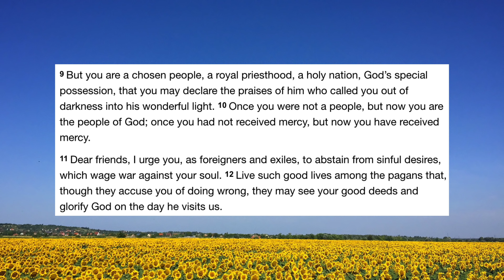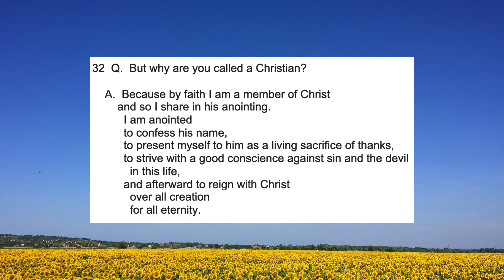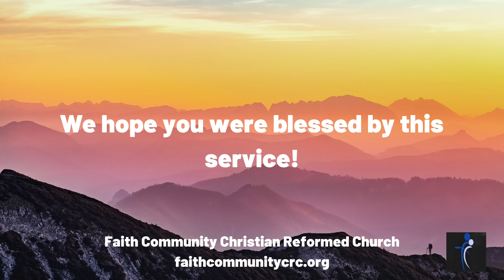May 10, 2020 AM Service - Difficult and Wonderful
This week, Pastor Roger is focusing on 1 Peter 2:9-12 and Lord's Day 12 Questions 31 & 32. The title of his sermon is "Difficult and Wonderful.